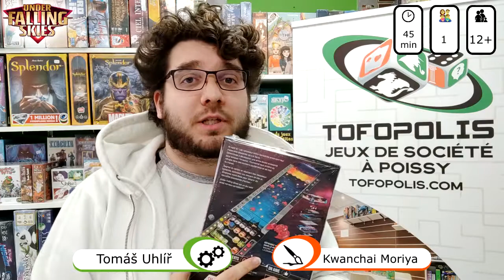Jeux de société - Under Falling Skies - TofoExpress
Envie de craquer sur ce jeu Under Falling Skies ?